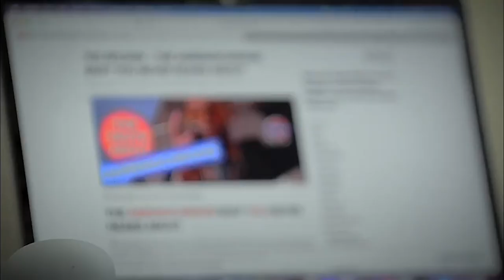HOMELAND | Suspense Short Film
A young man finds himself searching forbidden words throughout the internet. These words are trigger words to the algorithm that can get oneself put on a watchlist. During his search he is unaware that his phone his glitching because he's listening to music. The glitch is caused due to his location being tracked. So focused, an intruder finds themselves inside, and this is where the story begans.

Written/Directed: WBDesigns